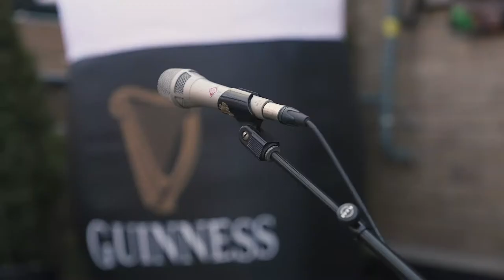St. Patrick's Day at Petty Cash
Promotional Video for Petty Cash celebrating St. Patrick's Day in Toronto